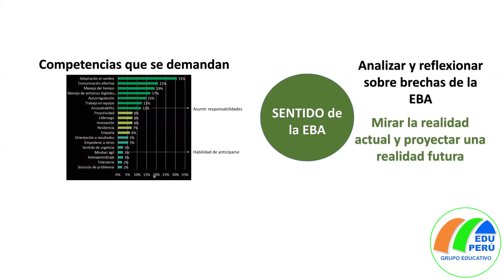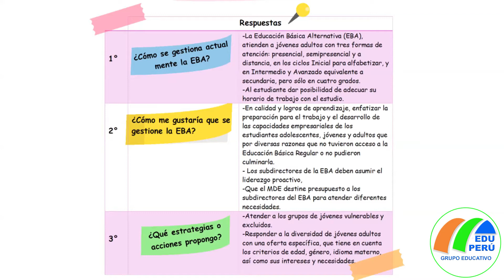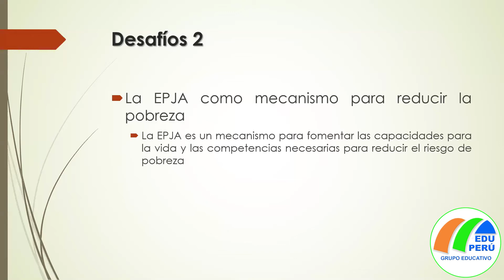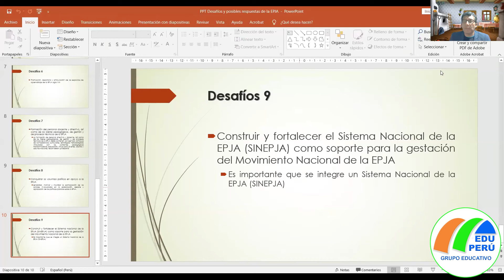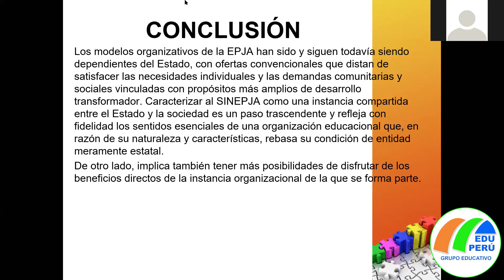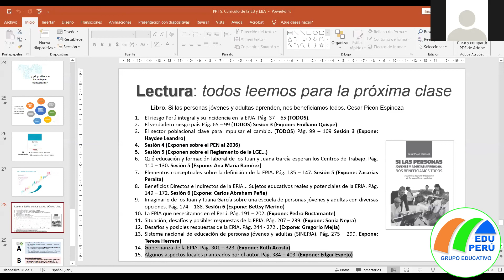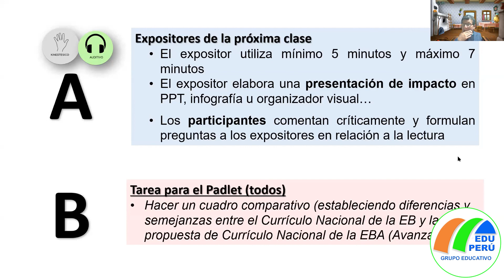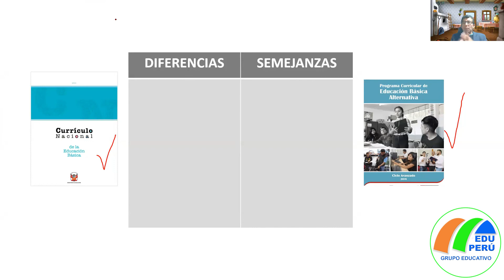05 12 20 9na SESIÓN EDUCACIÓN BÁSICA ALTERNATIVA